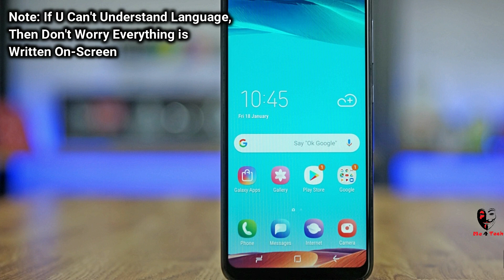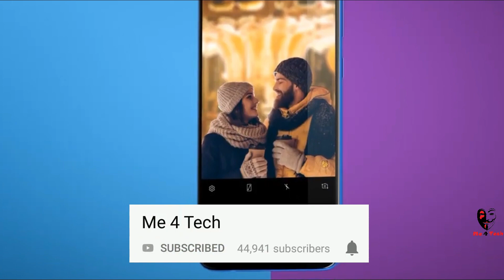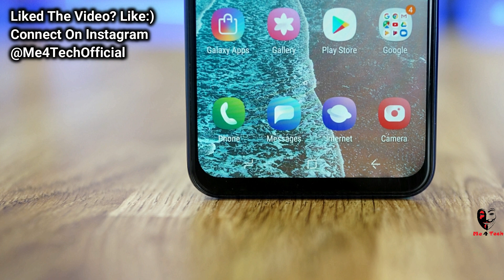Samsung Galaxy M30 - Price | Full Specs | Launch Date in India | Redmi Note 7 Pro Killer?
After Samsung Galaxy M20 & M10 Galaxy M30 launch date, samsung m30 full specifications and price came in latest news, also galaxy m30 unboxing, galaxy m30 review or samsung galaxy m30 official video haven't came but samsung m30 vs mi note 7 is covered in this video

BEWARE OF FAKE PRODUCTS!!HERE ARE PERSONALLY PICKED PRODUCTS FROM GENUINE SELLERS:

130Rs. POPULAR MIC:

TECHNICAL GURUJI MIC:

1000Rs. POPULAR STUDIO MIC:

100rs. BEST TRIPOD:

AMAZON ORIGINAL TRIPOD:

POPULAR BIG TRIPOD:

STRONGEST TRIPOD:

POPULAR GORILLA POD FOR VLOGGING:

CHEAPEST MOBILE GIMBLE:

POPULAR GREEN SCREEN:

BEST DUAL CHARGER:

MOST POPULAR EARPHONES:

200Rs. BLUETOOTH HEADSETS:

SONY CHEAPEST HEADSETS:

BEST POWERBANK EVER: